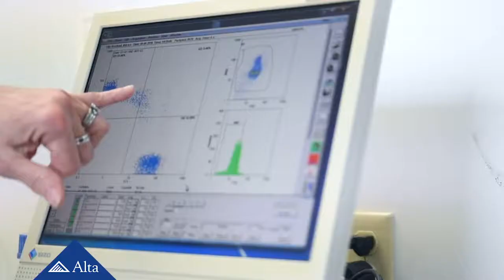Alta Genetics - Lider u plodnosti semena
Kompanija Alta Genetics je razvila program ConceptPlus, koji je postao zlatni standard i najtačniji pokazatelj fertilnosti(plodnosti) semena nekog bika.
SEMEX PK BB kao zvanični zastupnik ove firme u Regionu Vam uz vrhunsku genetiku nudi i provereno najfertilnije seme na svetskom tržišu.

Da je lider u plodnosti nije samo tvrdnja, to je kultura firme Alta Genetics

SEMEX PK BB je zvanični zastupnik kompanija Alta Genetics, Swissgenetics, BVN, EVOLUTION international, Bullseye Genetics. Uz vrhunsku genetiku nudimo Vam i pravi partnerski odnos, koji kroz Selekcijski plan i plan VO nudi najsigurniji put ka genetskom napretku i dobijanju profitabilnijih životinja.